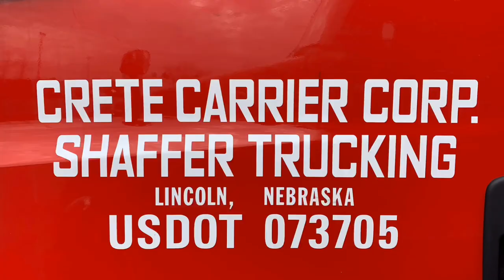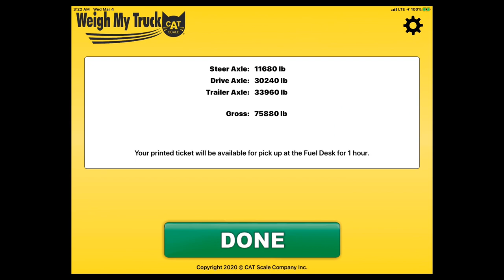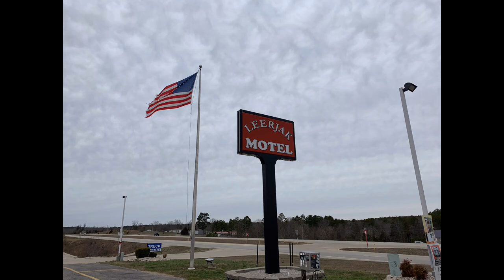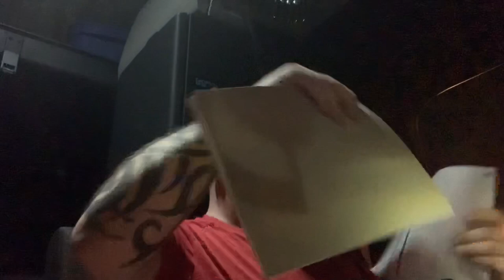Tennessee l Trucker Al l Truck Stop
Tried a new truck stop.
Vlog to Tennessee